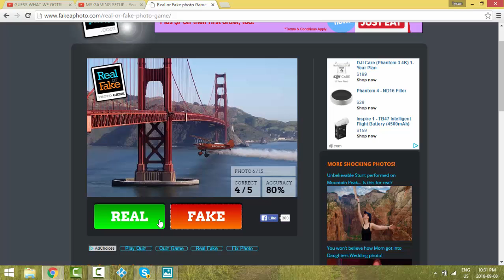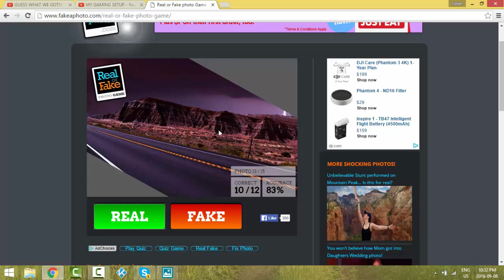REAL OR FAKE QUIZ